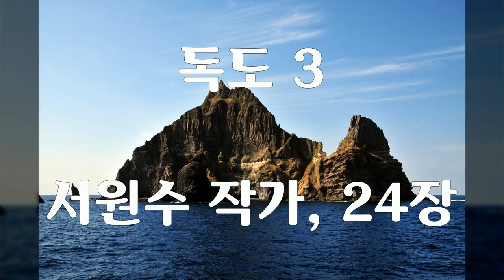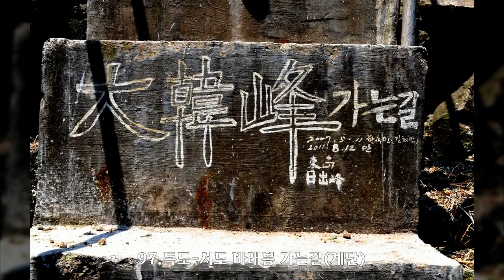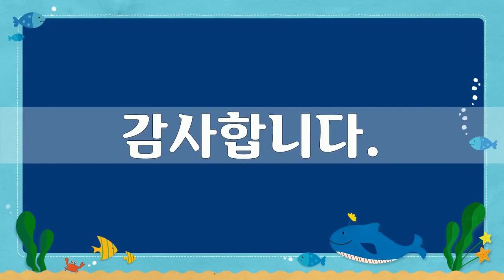독도, Dokdo, 151장 사진작품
독도, Dokdo, 151장 사진작품, 독도는 대한민국 땅Dokdo is South Korea Land